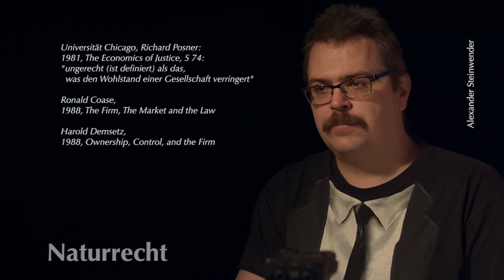005 Naturrecht und Eigentum 2 2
Im letzten Teil der Naturrecht - Basics, dem Eigentum Teil 2 schauen wir nach Chicago und beantworten die Problemfrage nach Menschen in Notlagen.